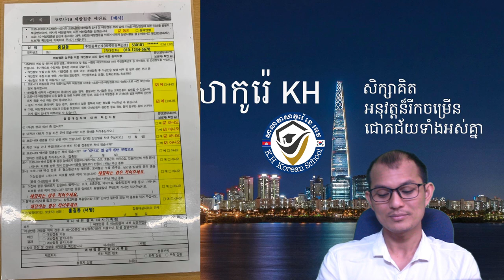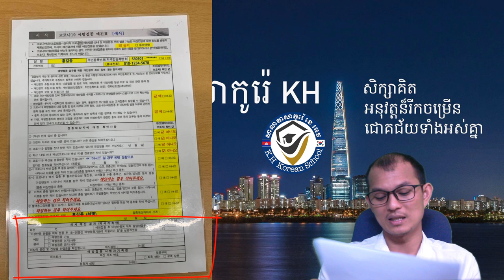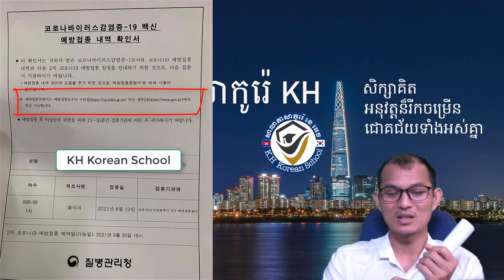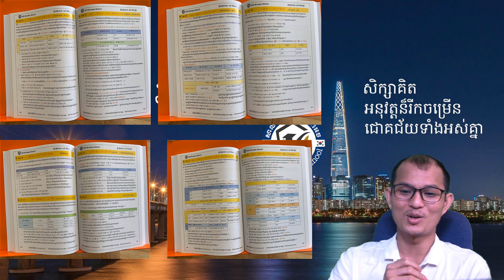របៀបបំពេញលិខិតចាក់ថ្នាំវ៉ាក់សាំងនៅកូរ៉េ ឆ្នាំ2021 코로나 백신 접종 서식 작성 방법 2021